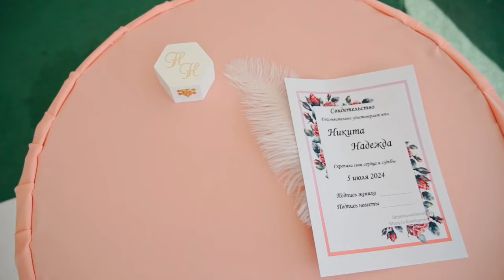Свадебный трейлер 2024. N&N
Свадебный трейлер через 4 дня после свадьбы. Далее, финальный вариант свадебного клипа и свадебного фильма. Свадебный фильм будет из двух вариантов: фильм продолжительностью 20 мин, состоящий из всех ключевых моментов свадебного дня; фильм продолжительностью от 3 до 6 часов, в котором все эпизоды будут смонтированы в хронологическом порядке.